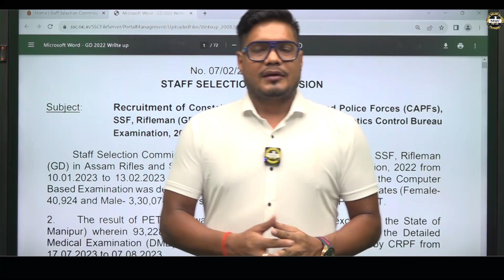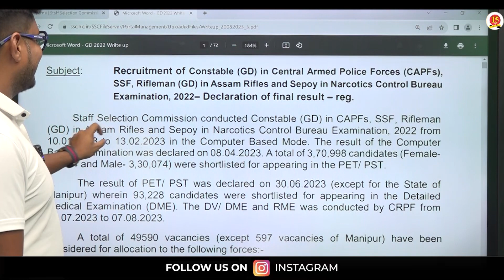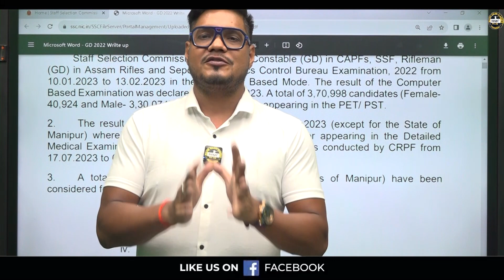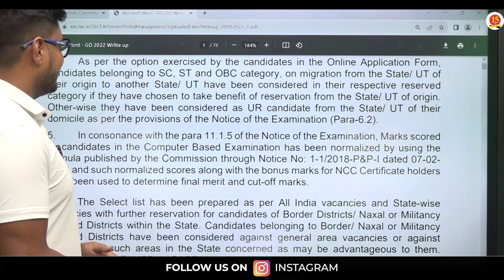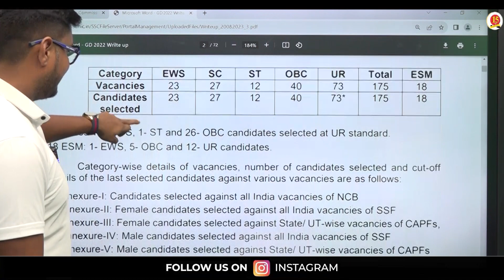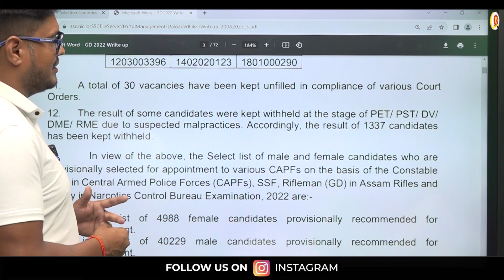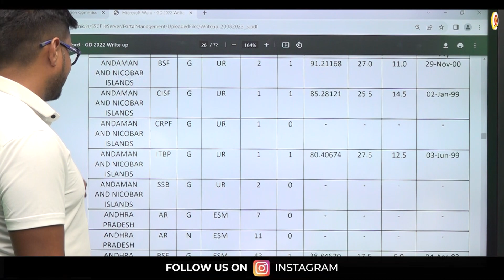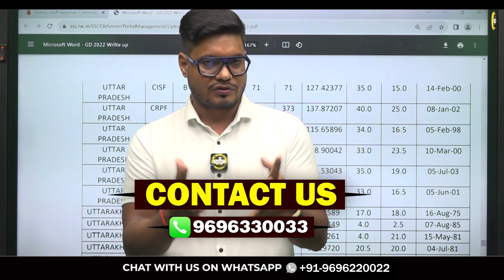SSC GD Constable Recruitment 2022 Final Result Out: Check SSC GD Final Result & Cutoff Marks – MKC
Welcome to our official YouTube channel! We're excited to bring you the latest update on the SSC GD Constable Recruitment 2022 Final Result. In this video, we'll be discussing the recently announced SSC GD Final Result and Cutoff Marks.

If you're a candidate who has been eagerly waiting for the final result, this video is a must-watch. We'll be sharing insights and details provided by MKC, ensuring you're well-informed about the outcome of the SSC GD Constable Recruitment 2022.

Don't miss out on this key update that could potentially shape your future. Thank you for choosing MKC as your source of information.

Register for 👇
Offline Classroom OR Online Classroom Course